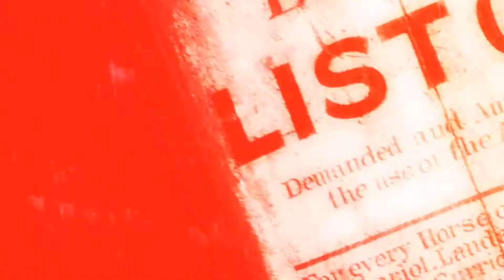Burning Down BABYLON TRAILER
When the government institutes an authoritarian state, a young group of rebels fights the power.